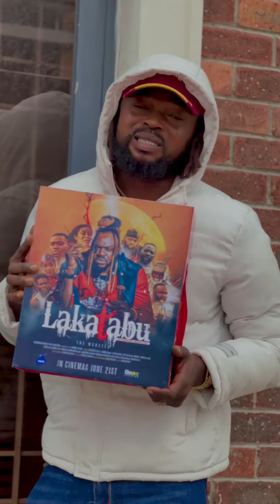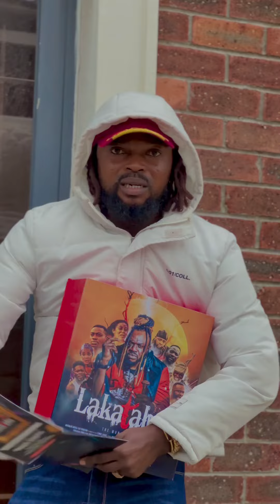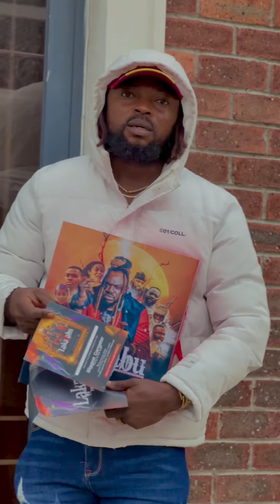SEE WHAT HAPPENED TO KOLAWOLE AJEYEMI ON LAKATABU BY ODUNLADE ADEKOLA